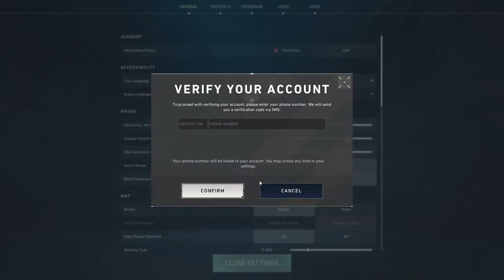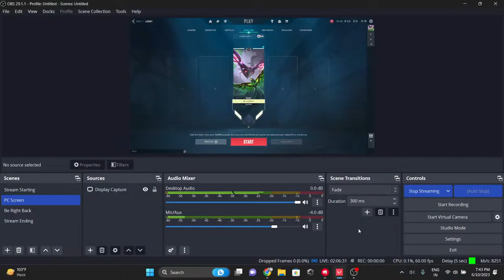BGMI ki 6 Hours Limit Poori Ho Gyiii | Yeon Gaming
A Middle Class Boy trying to Escape the Matrix!

🔴Stream chat Rules For You :-
*NO Racism or any racist comments
*No Negatively & Sucidal Talks
*NO Excessive Cussing/swearing
*Spaming without My permission
*No Political Discussion, Religious talks & Drama. IF YOU DO THIS uh Will be Ban From Chat
*Be Respectfull To Others & Respect Their Opinion
* Do Not Promote Yourself Without Permission

Please Follows this Chat Rules If You don't Then you  put on Timeout Or Possibly Ban From Chat

Laptop: ASUS ROG Strix G15
Processor: AMD Ryzen 7 6800H (8 Core, 16 Threads, Upto 4.7 GHz)
RAM: 16 GB DDR4
Graphic Card: NVIDIA GeForce RTX 3050 4GB
SSD: 1TB